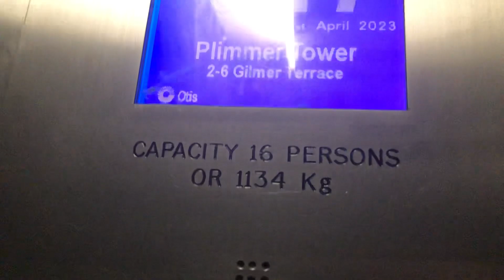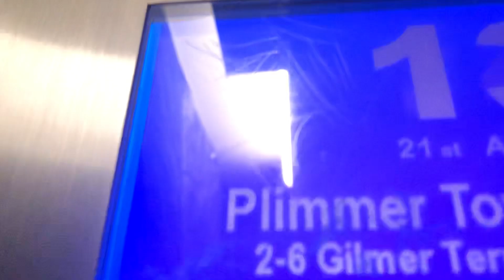RV 40 Sec Ride! 1977 OTIS mod OTIS mod. Lifts/Elevators @ Plimmer Towers Wellington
Here are the lifts at Plimmer Towers Gilmer Terrace Wellington they were Old OTIS Lifts that have been modernised in the 1980s by OTIS with Series 3. Then they have been modernised again by a Generic Company with Everbright buttons and Generic Indicators. The ride up and down takes about 40 Seconds.